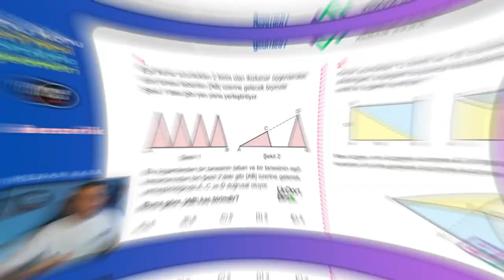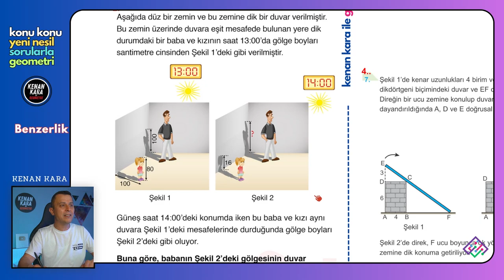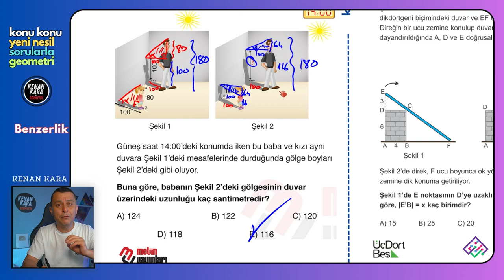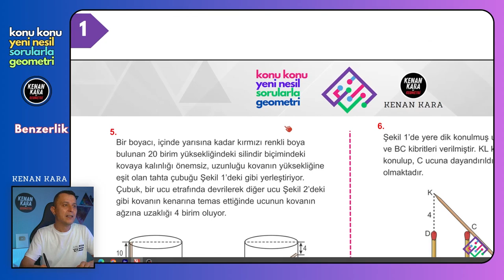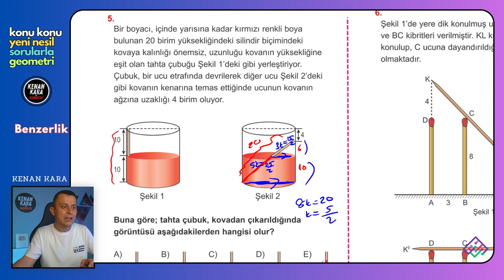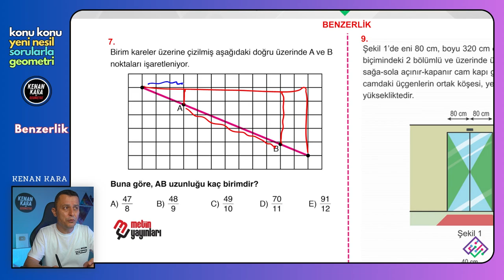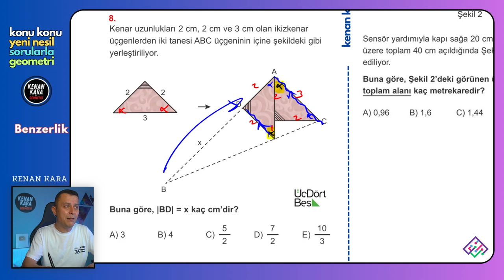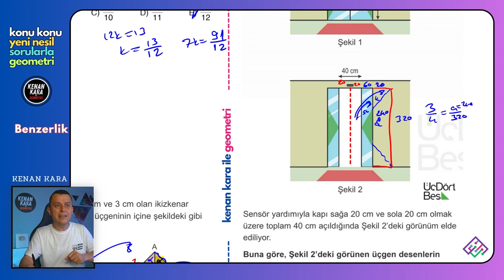KONU KONU YENİ NESİL SORULARLA GEOMETRİ | Benzerlik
Konu Konu Geometrideki tüm soruların "yeni nesil" hallerini incelediğimiz ve çok güzel soru çözüm taktikleri içerecek bu seriyi çok seveceğinizi düşündük.
Bu videoda Benzerlik sorularını inceledim.
Matematik versiyonu için : @smlhoca